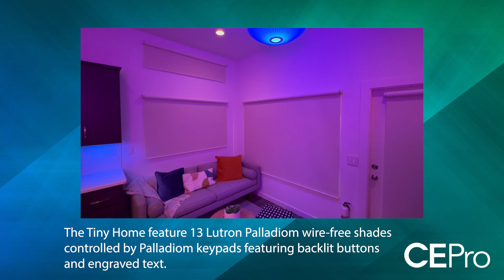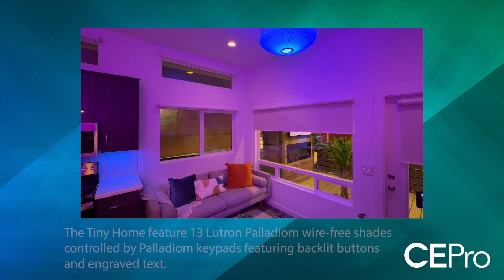Inside Lutron's High-Tech Tiny Home Experience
CE Pro got a tour of the new 400-square-foot Lutron Tiny Home Experience that debuted at Lightapalooza 2023 in Phoenix. The tiny home features Ketra architectural, track and linear lighting, along with Palladiom wirefree motorized shades. The home is programmed to mimic a 24-hour daylight cycle in a 40-second demo.